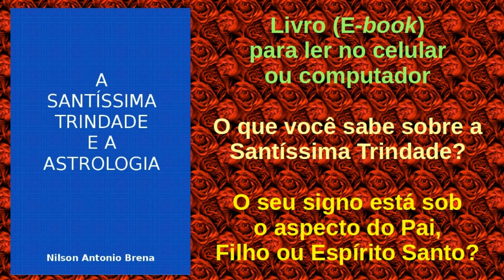Livro "A Santíssima Trindade e a Astrologia" de Nilson Antonio Brena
Apresentação da obra, informando o preço de R$ 9,90 em 15/2/2016, e os sites das livrarias que vendem o livro em formato digital (E-book), como por exemplo a Livraria Cultura, Saraiva e Kobo.